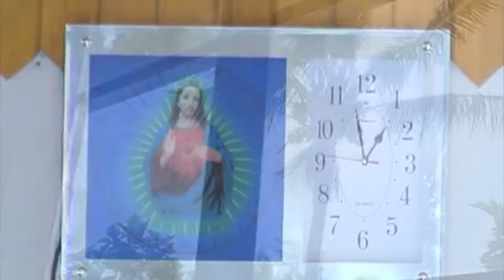On a samoan bus! Holy Service in Tafitoala - Western Samoa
I really love these people! Praying and sleeping at the same time during the sermon. A preacher on the Arch, facing white angels singing their love to Jesus. So touching... I miss'em all!!! Malae, Netina, Lesinna, Aska, and ev'ryone else in Sina Village.